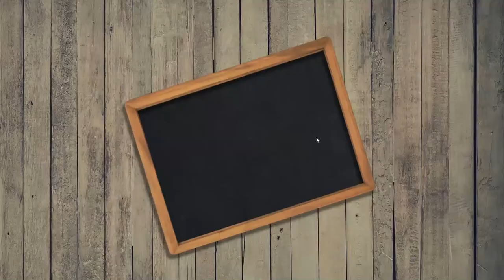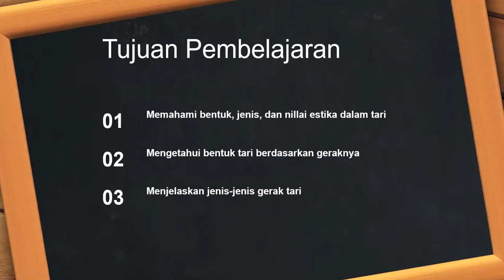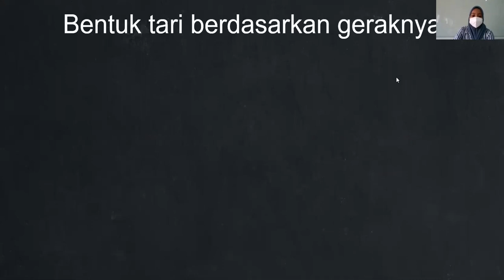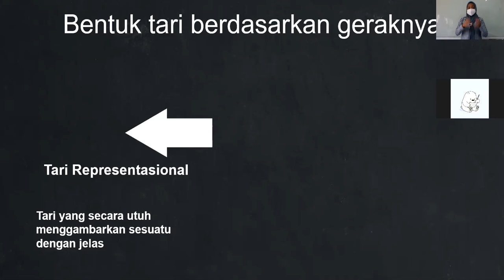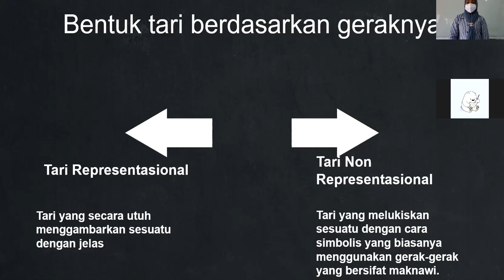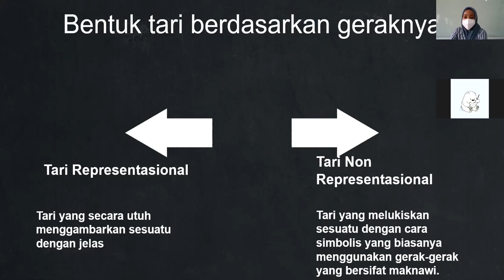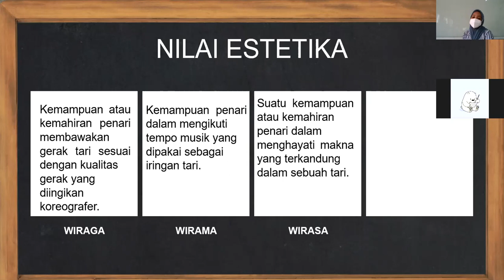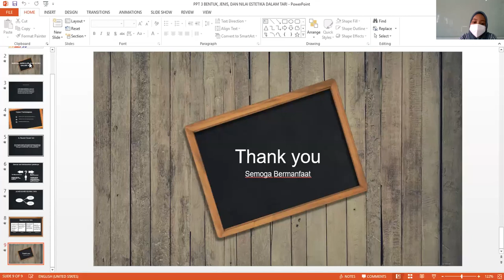Seni Budaya Kelas X - Bentuk, Jenis, dan Nilai Estetika dalam Tari || Seri Pembelajaran Daring